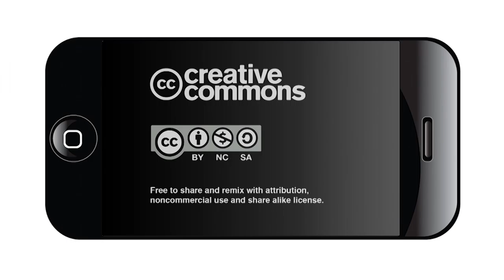Conversation: The social nonprofit app GLO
Through her Entrepreneurship class at Trinity University, Bria Woods and a team of students are developing an app called "GLO" that is designed to raise awareness about sexual assault and help create a sense of accountability and responsibility on college campuses.
When it is released, GLO will help college students party safer and smarter and get home safely - with the help of their friends.